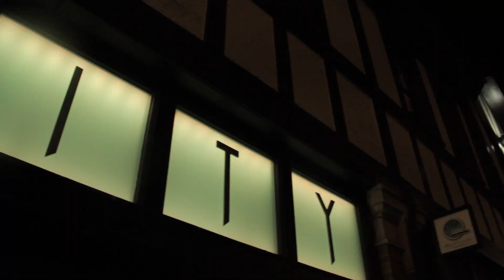Jmizzle- "In This Bitch" HD 1080p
J Mizzle- In this Bitch
Studded Out Mixtape
 Produced by Ill Beats
Filmed, Directed, Edited: Trenton Harris/Poor Rebel Films
trentonharrisphotos.com for info on video and photo shoots
Shot with a 7D MkI
Canon EOS 18-200mm f/3.5-5.6